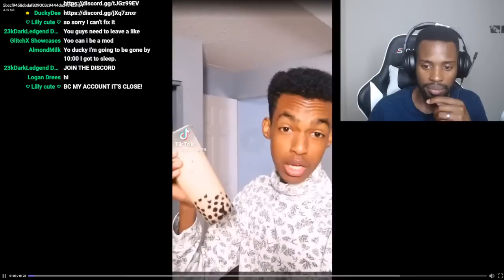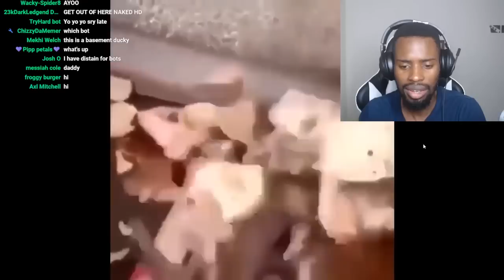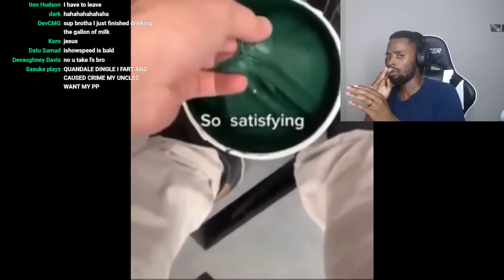Memes that might put you on a list